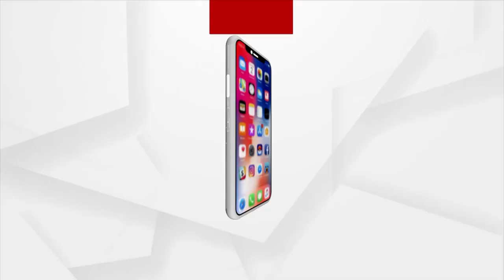Headlines@ 7 am | 5 Dec 2021 | Argus News